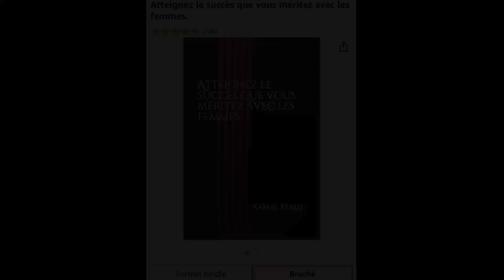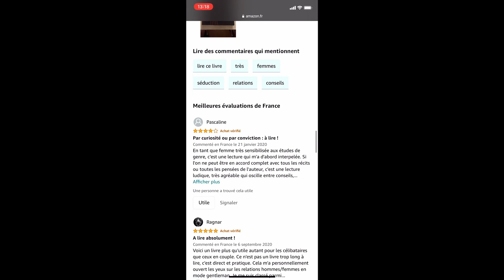L'erreur qui te dévalorise aux yeux d'une femme...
🚀 Réserve ta consultation GRATUITE et découvre comment je peux t'aider à révolutionner ta vie amoureuse 👇

Quelle erreur te dévalorise aux yeux des femmes ?
Quel comportement tu devrais bannir si tu ne veux plus être rejeté en couple ?